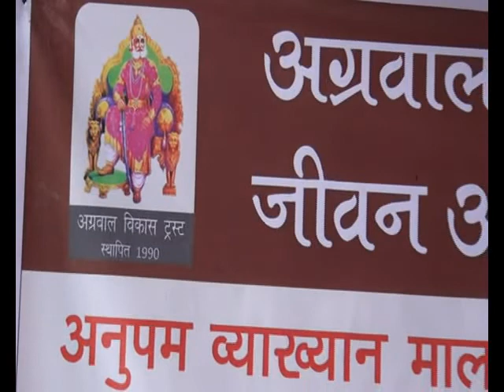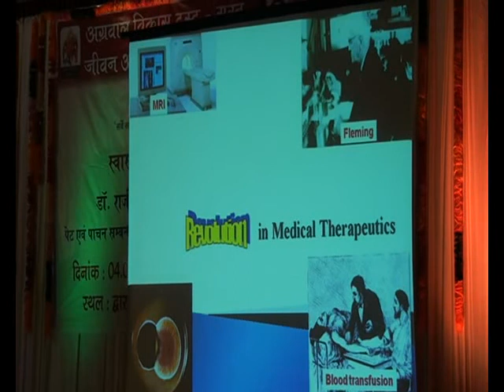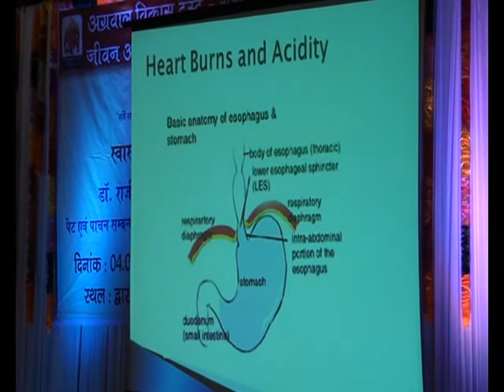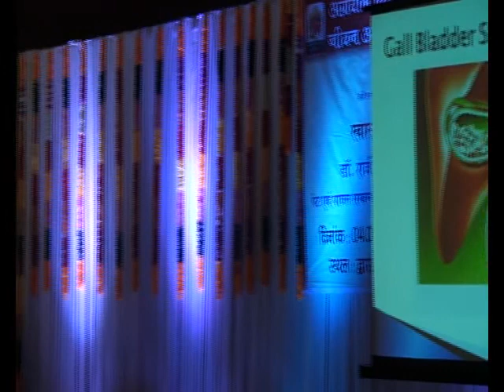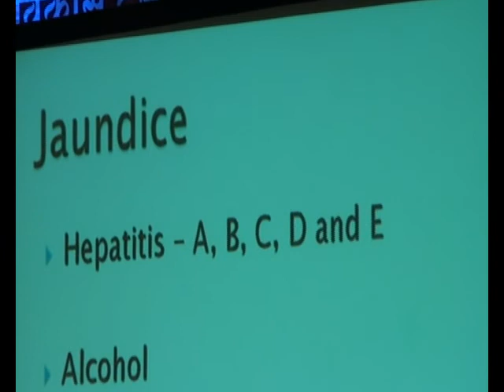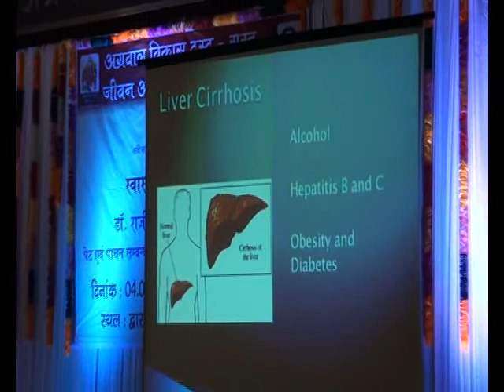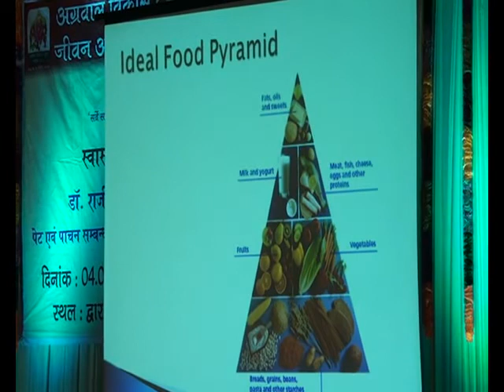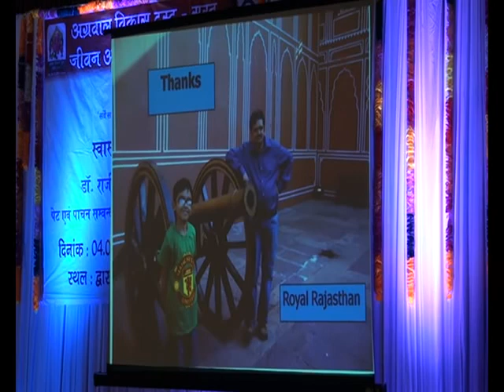Health Awareness Seminar by Dr Rajiv Mehta [Gestro, Stomach] on 4 August 2013